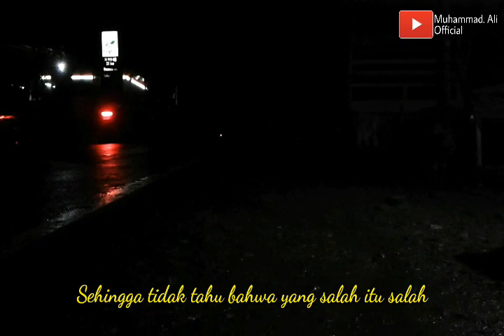⭕Jangan suka menyalahkan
Kritik dan saran silahkan ketik di kolom komentar

By: Muhammad Ali Offial
Editor: Muhammad Ali official
Selamat menonton.